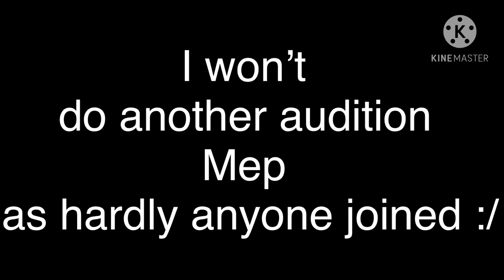Furry mep complete? Halloween special | audition mep | karmahalloweenpick | description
If anyone dares say ‘oh if I would have know this was on I would have joined’ I will scream cause I’ve posted several videos ( eg my • please watch • video ) and I have a whole playlist of open meps